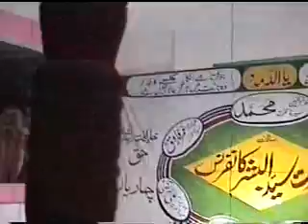Rana Abdur Rauf Khan Bara Kahu4.flv